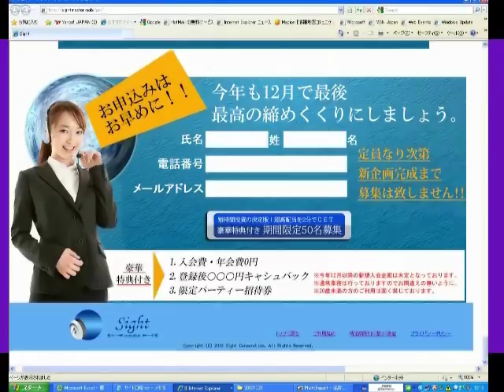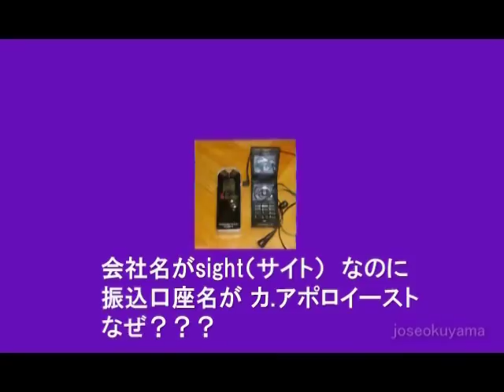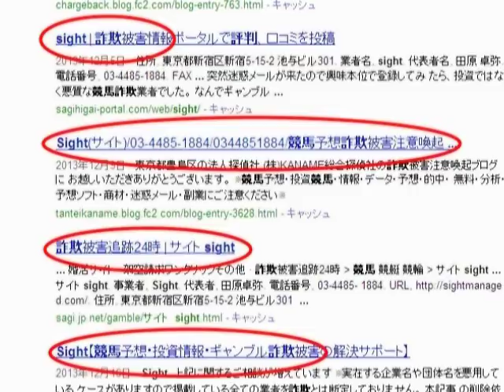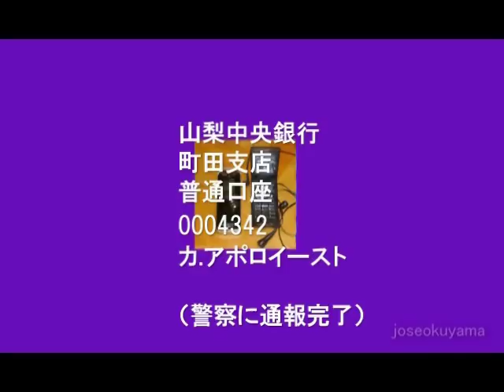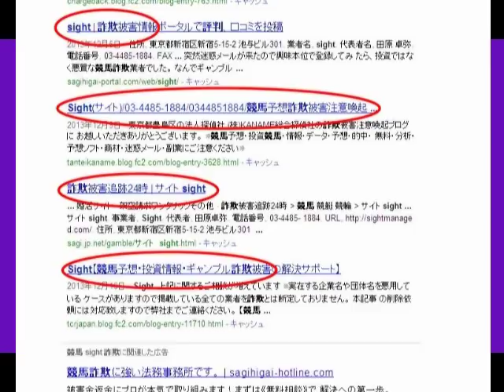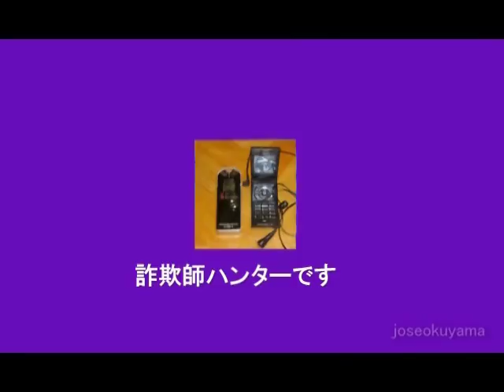sight（サイト）は競馬情報・予想詐欺会社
競馬予想会社が八百長情報を売る詐欺です。